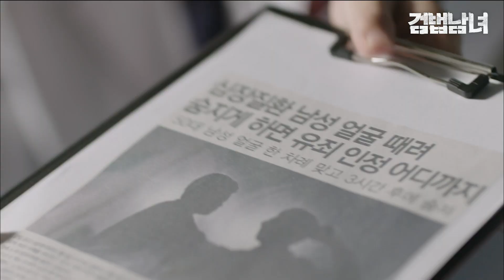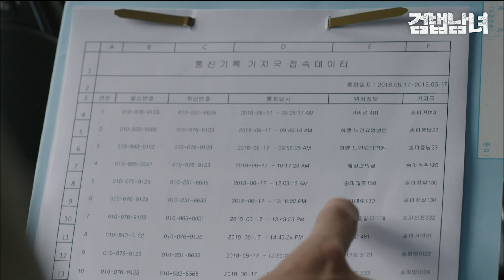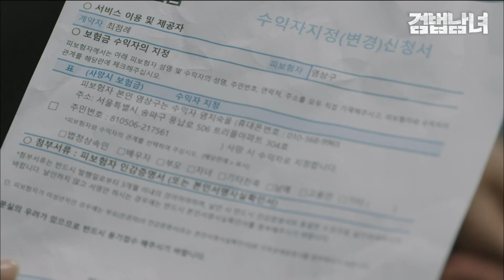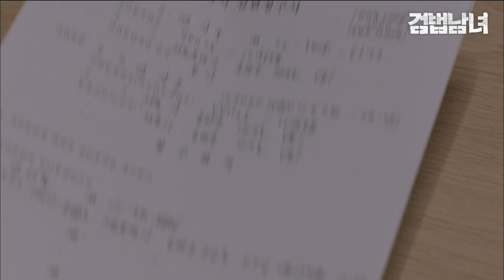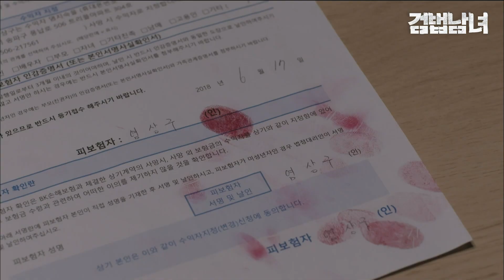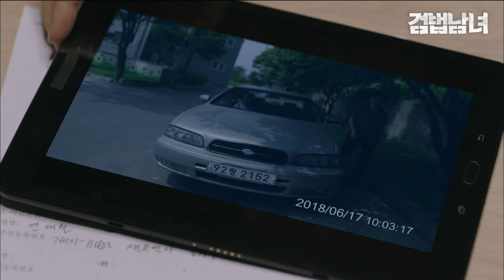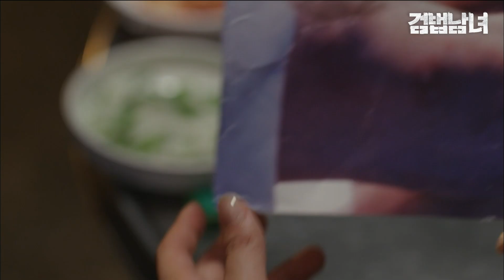[검법남녀 시즌1] 치매 걸린 아버지 결박해 둔 자식들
EP 25. 치매 걸린 아버지 결박해 둔 자식들